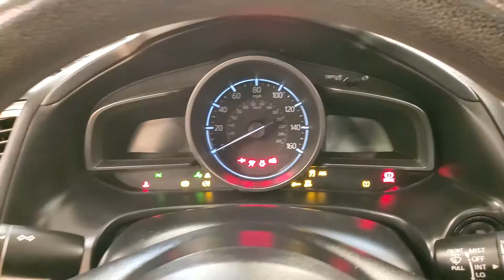2017 Mazda Mazda3 Sport Base MEDIA SCREEN BACK-UP CAMERA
Stock #:122041
ONE OWNER, 2 KEYS, BACK-UP CAMERA, BLUETOOTH CONNECTION, KEYLESS START, SMART DEVICE INTEGRATION, TIRE PRESSURE MONITOR, 118-POINT INSPECTION PROCESS.

Awards:
  * 2017 KBB.com Brand Image Awards